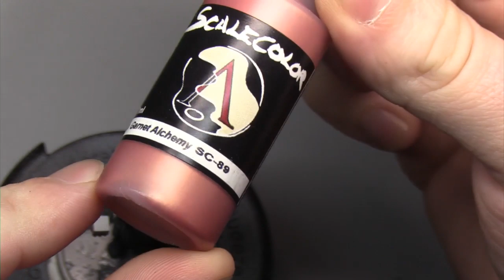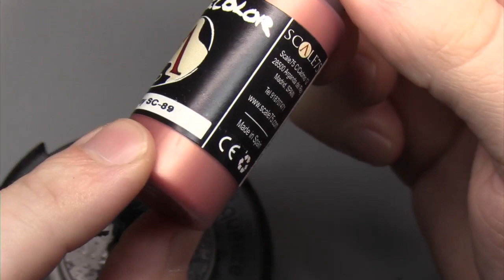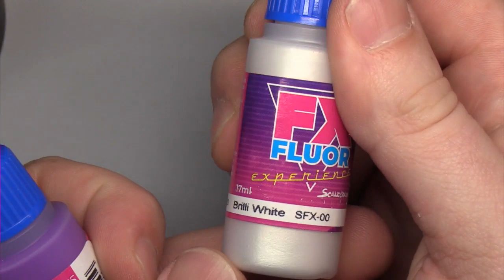Marvel: Crisis Protocol- Painting Red Skull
Join AMG staff each week as we bring our love for the hobby, game, and community around Marvel: Crisis Protocol.